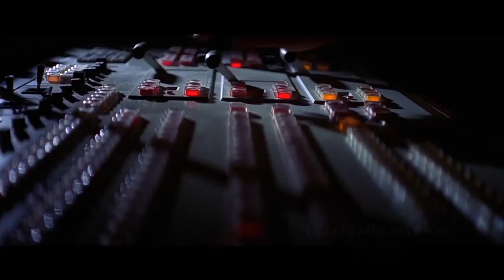Star Wars Rebels 4x13: A World Between Worlds - Reaction!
Kyle reacts to Season 4 Episode 13 of Star Wars Rebels: A World Between Worlds